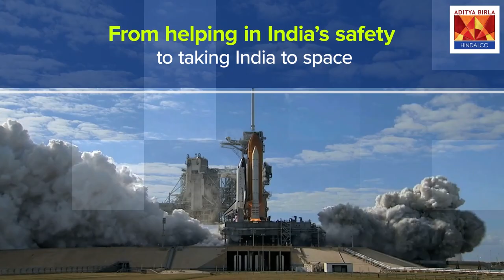Hindalco Renukoot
We call it Hindalco's mothership - our 60+ years old Renukoot plant has expanded into an integrated plant with smelting capacity of 410 MTPA and downstream rolling and extrusion plants. Renukoot touches the lives of Indians in multiple ways and helps shape the future of a GreenerStrongerSmarter India.